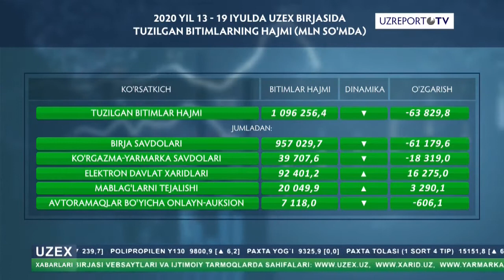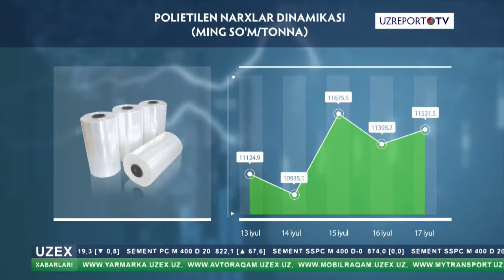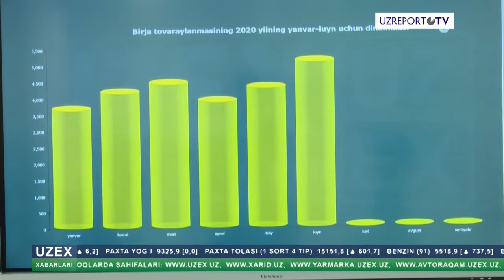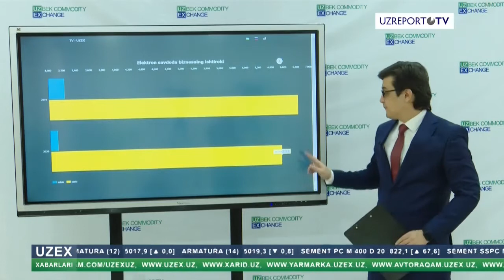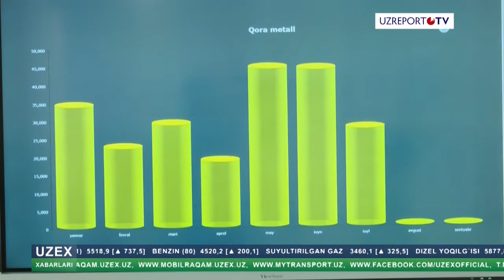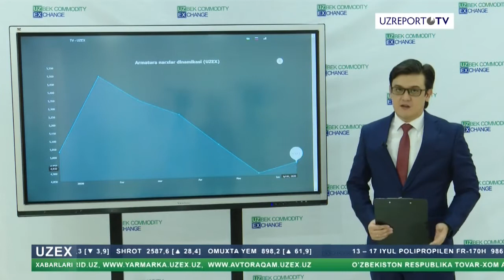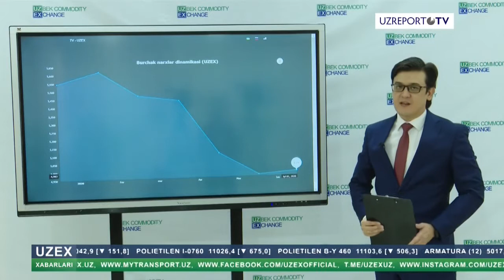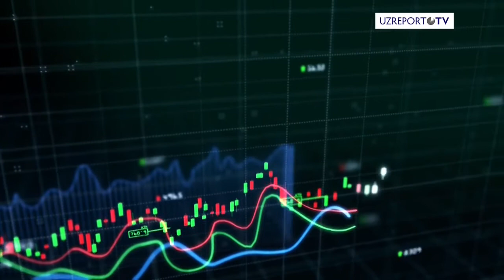UZEX Xabarlari: Birja faoliyatining 2020 yil I yarim yillik yakunlari va qora metall bozori